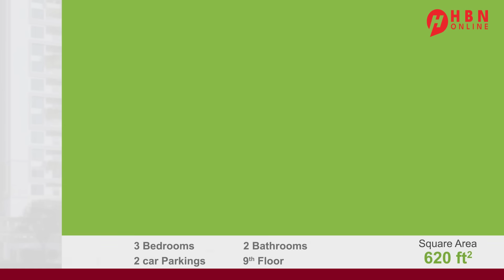WARARKA MAANTA: NIGER/WAGNER/FRANCE + UKRAINE/RUSSIA + NORTH KOREA